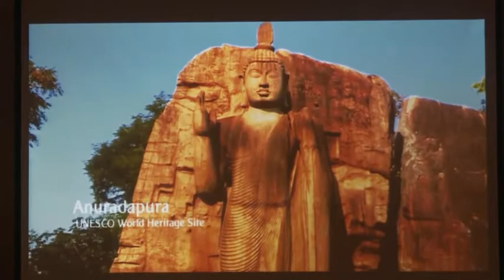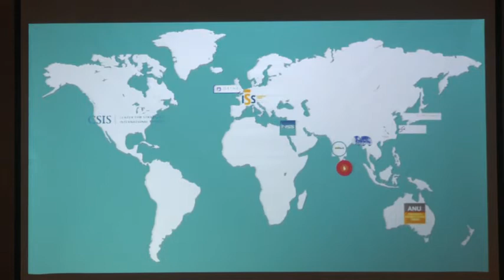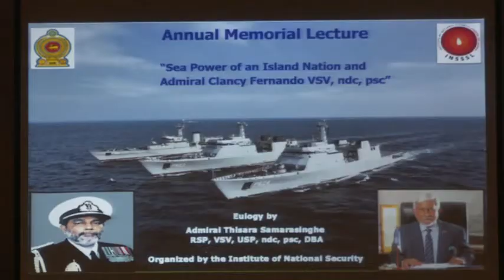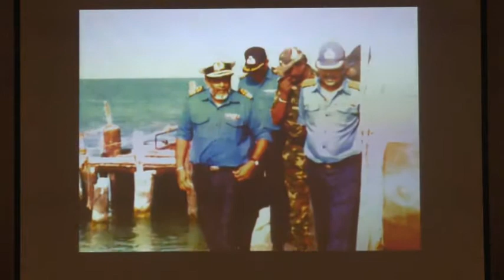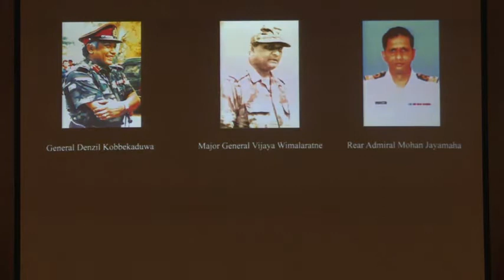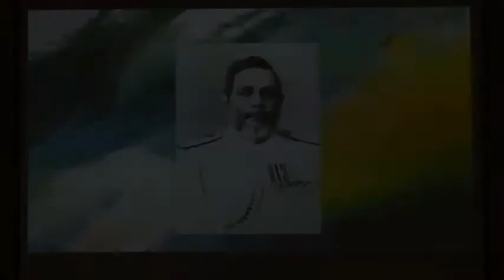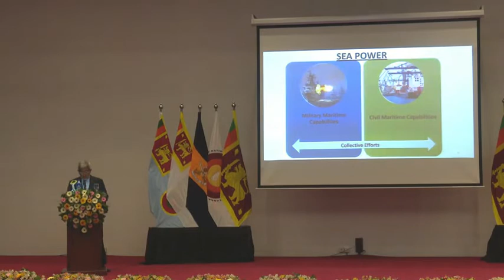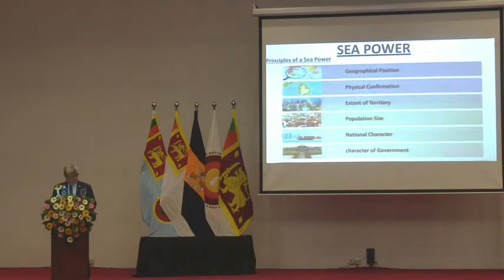Sea Power of an Island Nation and Admiral Clancy Fernando, VSV, ndc, psc